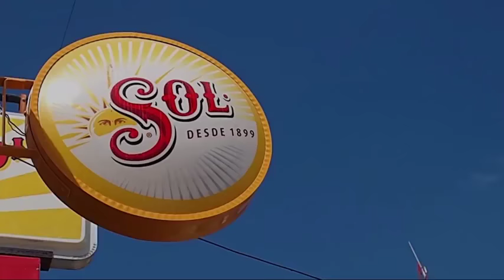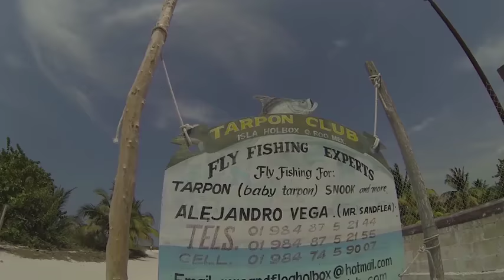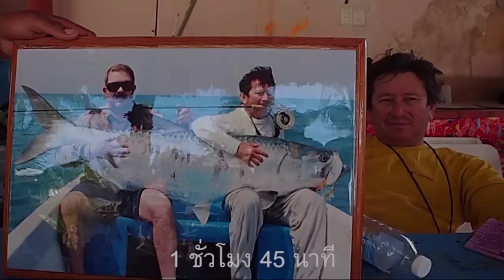Adventura Crevalle Jack, Isla Holbox, Mexico.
Crevalle Jack, Isla Holbox, Mexico!
แบ๊กแพ๊กไปตกปลาที่แม๊กซิโก